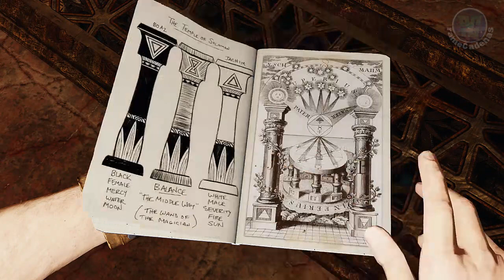Uncharted 3 La traicion de Drake WALKTHROUGH CAMPAÑA ESPAÑOL LATINO Gameplay Parte 12 SIN COMENTAR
▬▬▬▬▬▬▬▬▬▬▬▬▬ஜCONTACTOஜ▬▬▬▬▬▬▬▬▬▬▬▬▬

▬▬▬▬▬▬▬▬▬▬▬▬▬▬ஜ۩۞۩ஜ▬▬▬▬▬▬▬▬▬▬▬▬▬▬

Saludos. rameCadenas